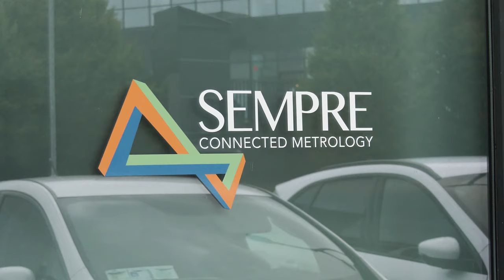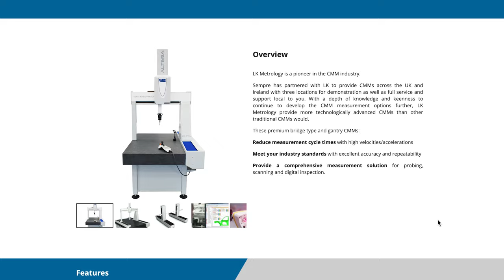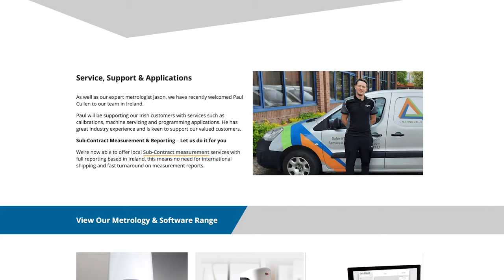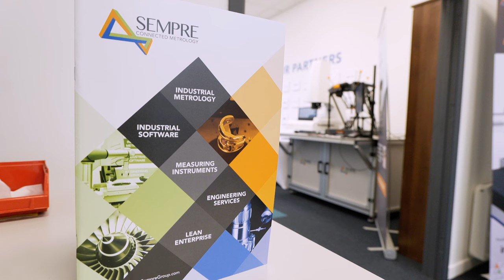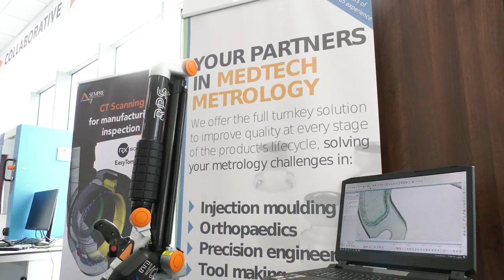Supporting high-value manufacturing in Ireland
Rowan Easter-Robinson of MTDCNC is in Ireland to understand the incredible partnership between SEMPRE Group and LK Metrology. With a brand-new tech center just outside Dublin, SEMPRE Group are uniquely positioned within the market to offer independent solutions through their partnership model. Jason McGlynn of SEMPRE Group says they’re basically a one-stop-shop representing 26 global partners, allowing them to offer full turnkey solutions for maximum productivity. Steve Shickell of LK Metrology discusses the potential of high-value manufacturing in Ireland and having the right basket of solutions to support customers. Partnering with SEMPRE Group has allowed UK-based LK Metrology to be able to provide next-generation metrology solutions for the Irish market. With Ceramic technology in all their CMMs, LK Metrology guarantee rigidity, durability, and stiffness for reliable machines. Find out more from Steve and Jason about innovative technology and earlier in-process inspection, and how you can benefit from full metrology service and support in Ireland.